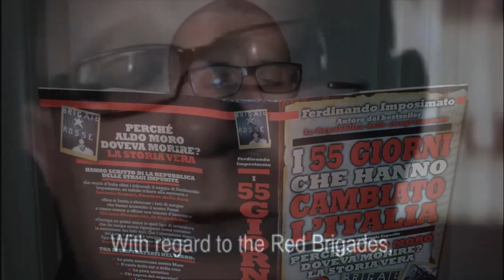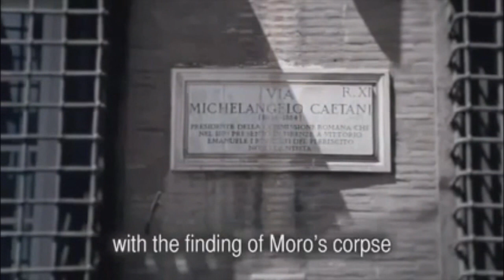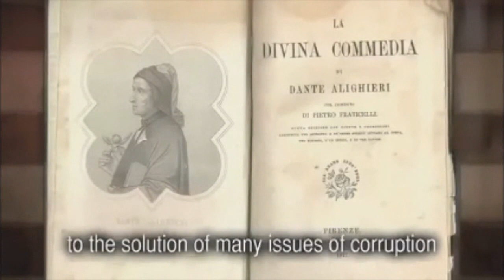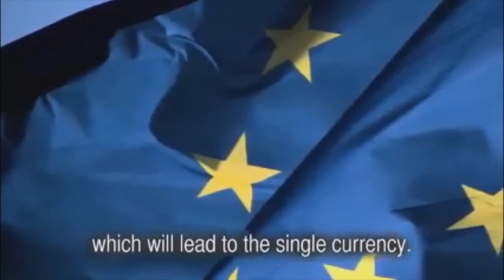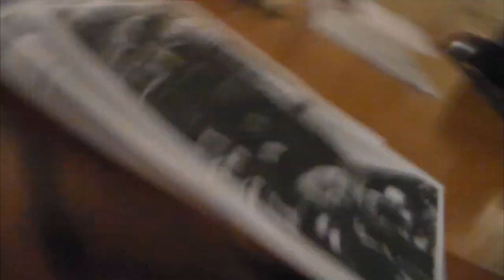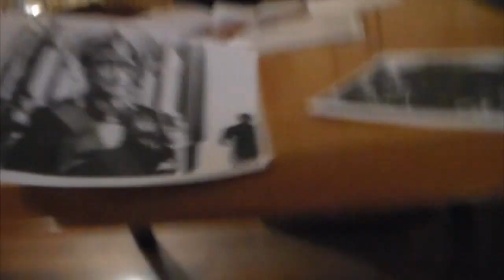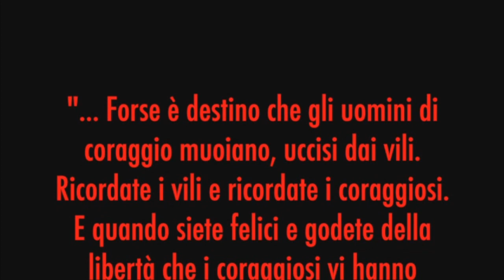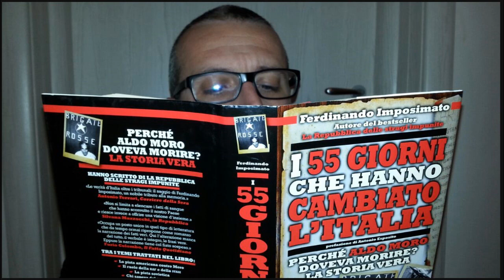le Brigate Rosse